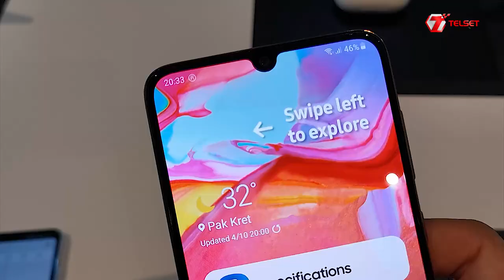Hands-on Samsung Galaxy A80 dan A70 Bareng Blackpink !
SamsungGalaxyA80 dan SamsungGalaxyA70 baru saja diluncurkan kemarin di acara AGalaxyEvent di Bangkok, Thailand yang diramaikan oleh kehadiran Blackpink . Girlband ini menyanyikan lagu KillThisLove dan DDU_DU_DDU_DU yang memeriahkan suasana acara.

Samsung Galaxy A80 membawa sejumlah hal baru yang bahkan tidak dimiliki trio SamsungGalaxyS10 sekalipun, salah satunya adalah kehadiran kamera berputar atau

Smartphone ini dikemas dengan desain yang hampir sama dengan Galaxy A50 dan seri Galaxy A ke bawah yang juga baru-baru ini diperkenalkan, yakni Infinity-U.

Spesifikasi Samsung Galaxy A70

Dimensi: 164.3 x 76.7 x 7.9 mm
Layar: Super AMOLED 6,7 inci
Resolusi: Full HD+ (1080 x 2400 piksel)
Warna Body: Coral, Blue, Black, White
Prosesor: octa-core (2x2.0 GHz Kryo 460 & 6x1.7 GHz Kryo 460) Snapdragon 675 (11 nm)
GPU: Adreno 612
RAM: 6GB/8GB
ROM: 128GB
Baterai: 4,500 mAh with Fast Charging 25W
Sistem Operasi: One UI berbasis Android 9 Pie
Kamera Belakang: 32MP aperture f/1.7, 8MP ultra-wide 123° aperture f/2.2, dan lensa depth 5MP aperture f/2.2
Kamera Depan: 32MP aperture f/2.0

Spesifikasi Samsung Galaxy A80

Dimensi: 165.2 x 76.5 x 9.3 mm
Prosesor: octa-core (2x2.2 GHz Kryo 470 & 6x1.8 GHz Kryo 470) Snapdragon 730G (8nm)
GPU: Adreno 618
RAM: 8 GB
ROM: 128 GB
Baterai: 3,700 mAh with Fast Charging 25W
Kamera: Triple Rotating Camera with 48MP aperture f/2.0, 8MP ultra-wide 123° aperture f/2.2, dan TOF 3D Camera